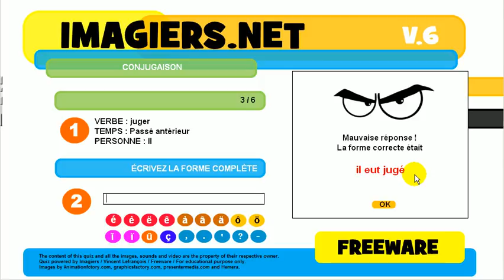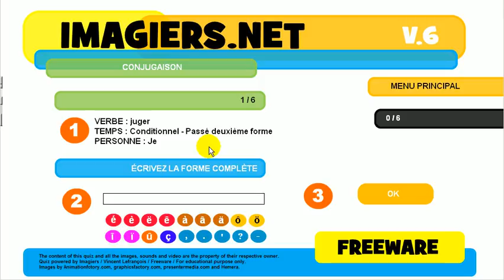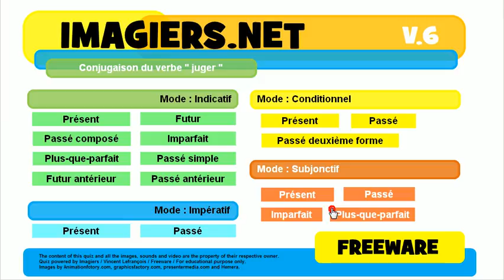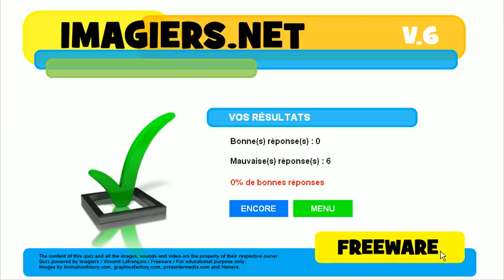Õpi prantsuse # Harjutus Tegusõna # juger